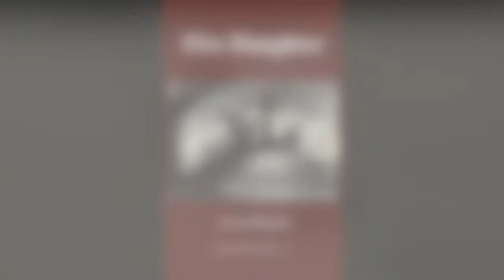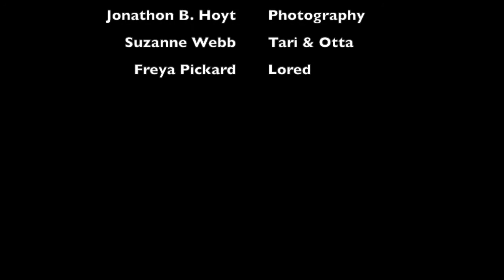Fire Daughter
Fire Daughter is available now as both an e-boxset and a paperback!

When Lored escapes from the Isle of Yrjo, he discovers his problems have only just started.

“Freya’s ability to craft complex characters and create an interwoven storyline shows well in this volume! The way things play out as the story unfolds, with some mysteries answered and others yet to be revealed, makes me want to know more of this world!” Troy

Fire Daughter is available as both a paperback and an e-Boxset and can be purchased